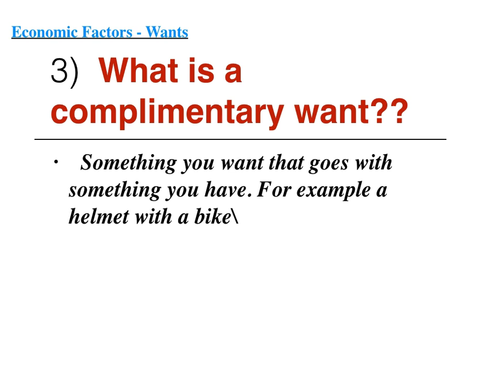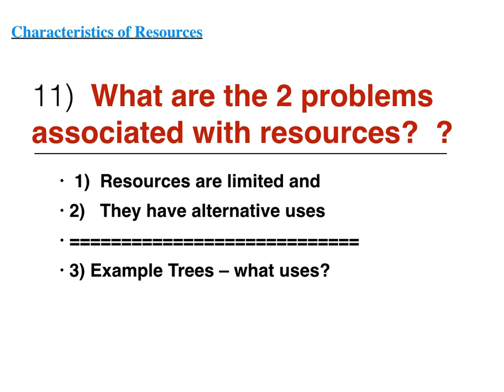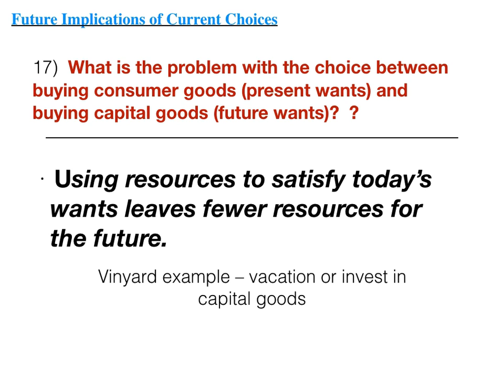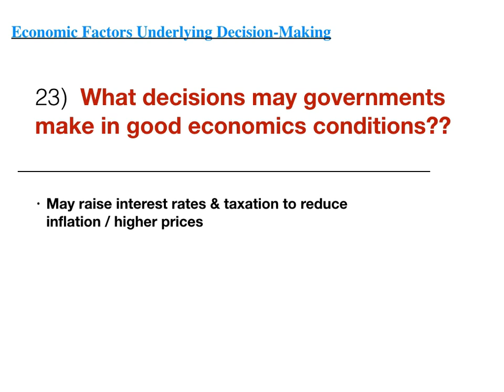Economics basic ideas 2 21 16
Watch this Video to complete the  Economic Basic Ideas handout.